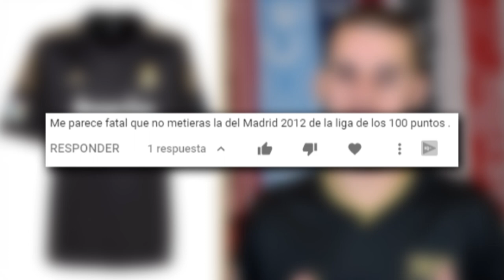MÁS CAMISETAS de FÚTBOL NEGRAS y DORADAS | EPISODIO 2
Hoy hablamos de equipos con CAMISETAS NEGRAS y DORADAS de FÚTBOL

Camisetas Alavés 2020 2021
Camisetas Real Madrid 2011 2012
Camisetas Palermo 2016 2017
Camisetas Universitario de Perú 2016
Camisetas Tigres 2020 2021